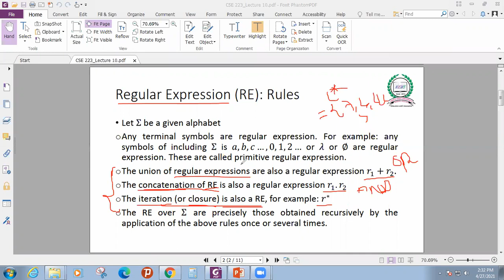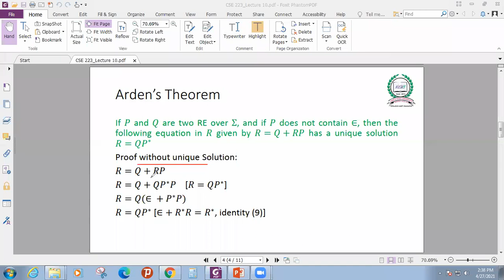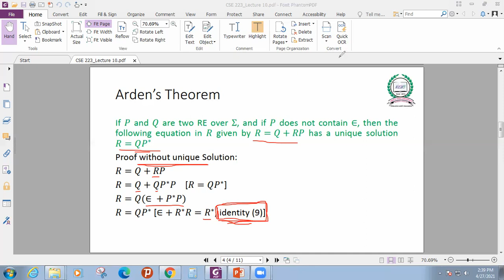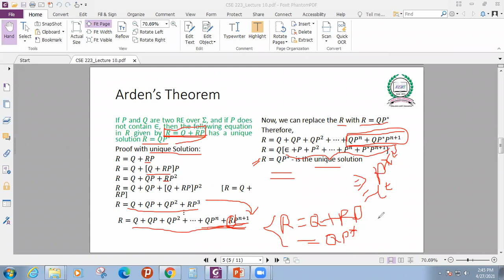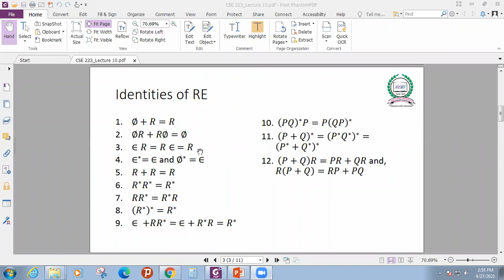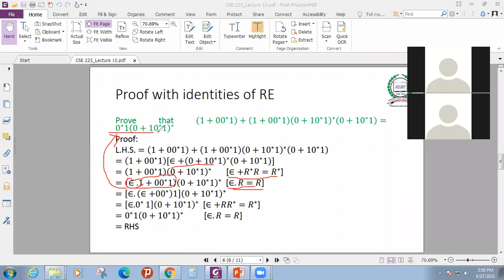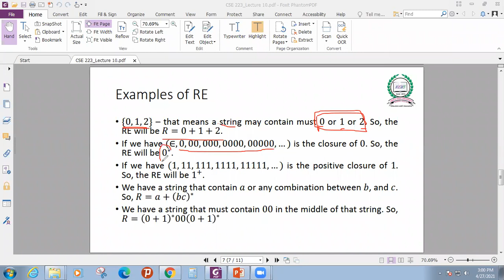Lecture 10 for CSE 223 Part 01